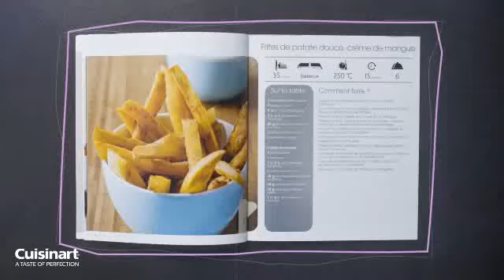Cuisinart GR50E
Griddler Pro est le champion toutes catégories de la famille Griddler. Une invention Cuisinart. Tout l'Easy Good Food est à sa portée. Sa surface de chauffe, sa puissance, sa température de cuisson. Tout lui est possible : des tapas à la côte de boeuf, de la St-Jacques à la Gaufre épaisse. Il vous emmène aux confins de la street food inventive et abordable, saine et délicieuse. C'est son inspiration.